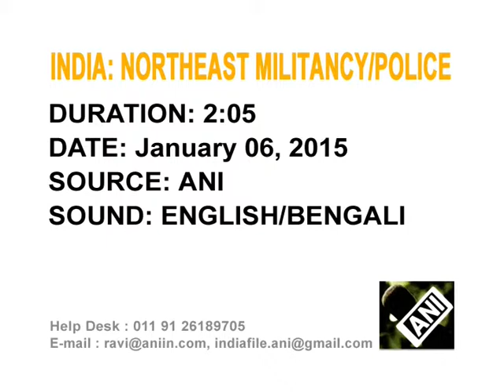06,Dec 2014 - India lauds Bangladesh security forces for acting against militants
06,Dec 2014 (ANI) - A top police official in India's Tripura province lauds the efforts of Bangladesh security forces in cracking down on militants operating in the country's northeastern region.